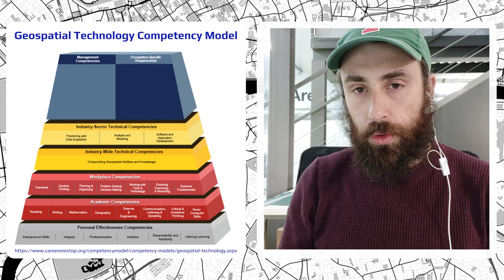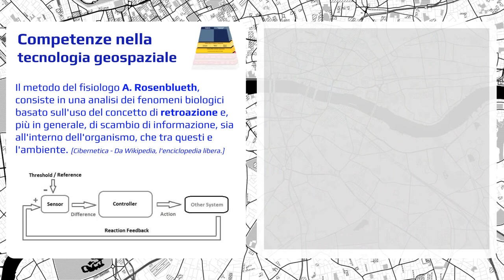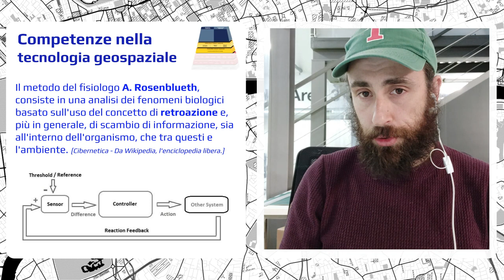GIS Tutorial 1.1: QGIS, impara i GIS in modo libero (Geographic Information Sysyem)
Ho iniziato a pensare alla struttura di alcuni corsi. Riprenderò tutti gli argomenti trattati nel mio canale di YouTube e farò di questi una versione completa e aggiornata. In questi ultimi tempi mi sto impegnando a rendere le mie lezioni un materiale di qualità. Seguitemi e aiutatemi a diffondere questa idea. Un saluto, PJ.